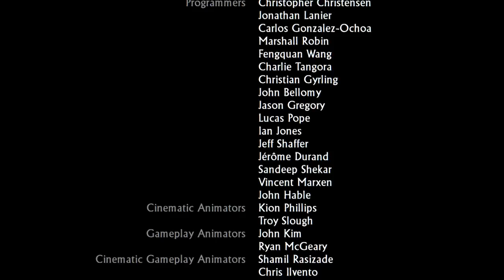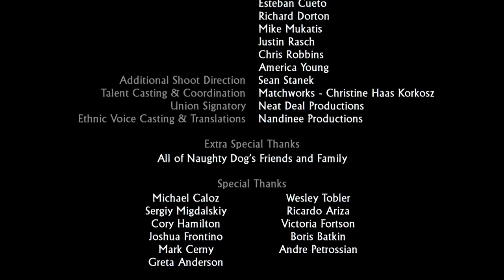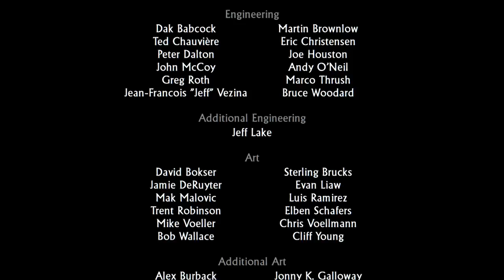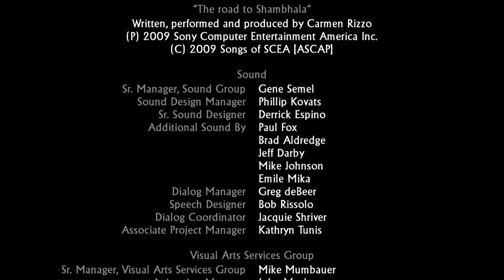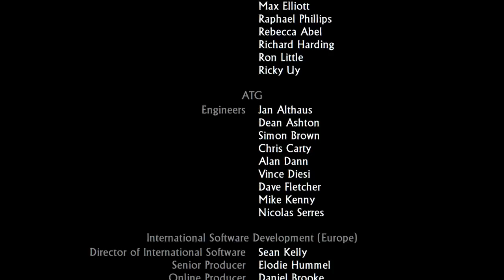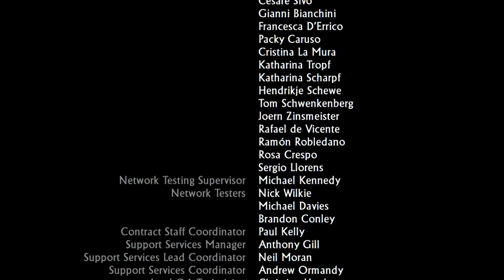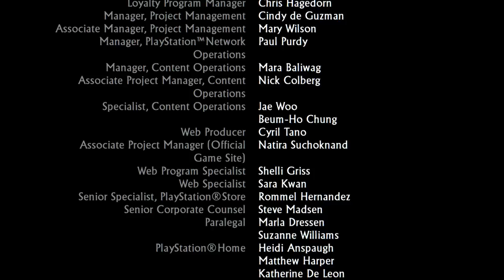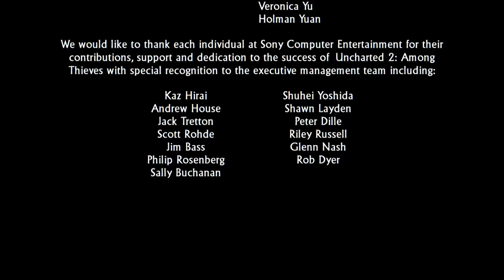Uncharted 2: Among Thieves Part 25 - Finale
We square off against Lars but it turns out he can't take a few exploding fruit, wuss. Drake escapes the crumbling bridge and it turns out everything is okay. At least until his next adventure!